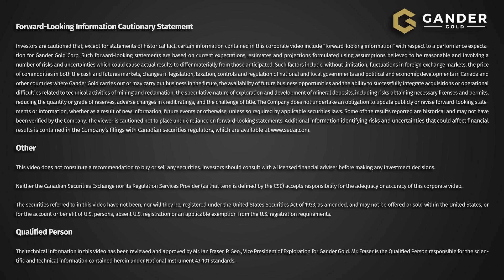Gander Gold Corp | Shawn Ryan discusses new Mt. Peyton Targets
The “heat engine” for the Gander Gold Belt could potentially be the under-explored Mount Peyton intrusive where Gander Gold is now finding an abundance of gold targets in between big discoveries on adjacent ground.

Gander Gold has outlined more than a dozen target areas at its massive Mount Peyton Project in the Gander Gold Gold Belt, adjacent to a 39.6 m drill intercept grading 12.6 g/t Au at Sokoman’s Moosehead discovery.